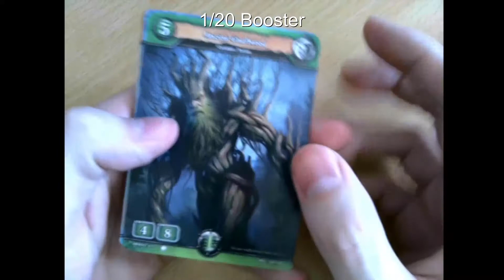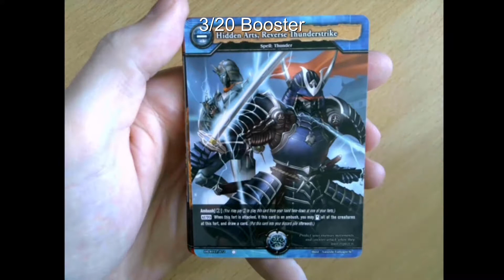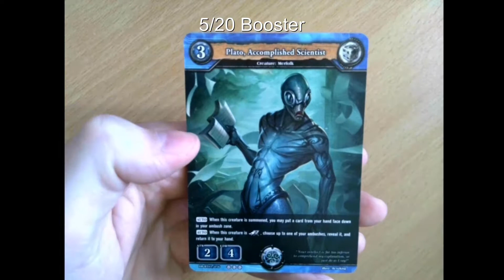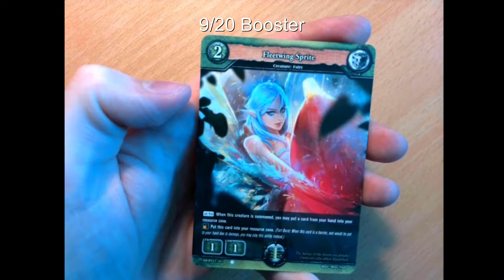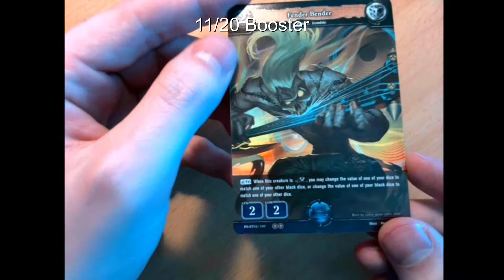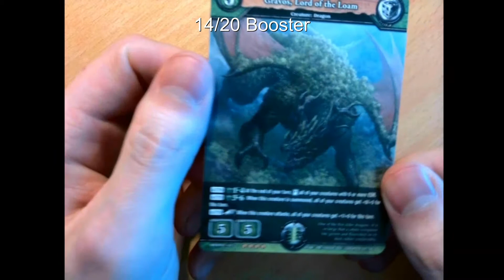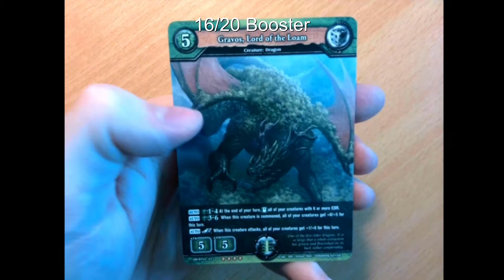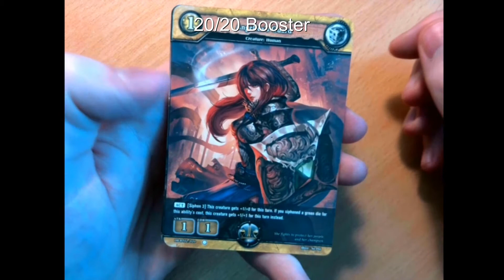Dragoborne - 20 booster opening! Vol. 1-2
Booster for looters! What do we get!